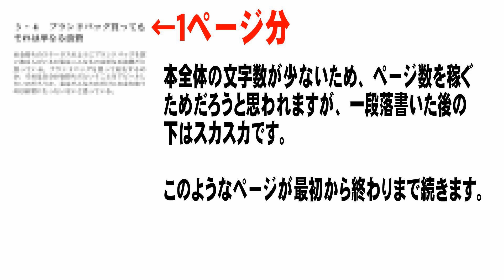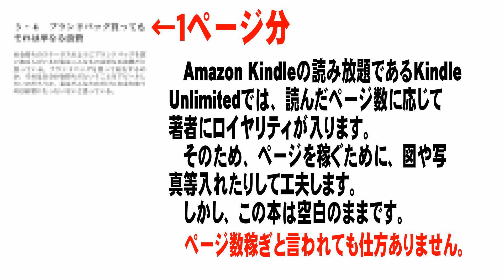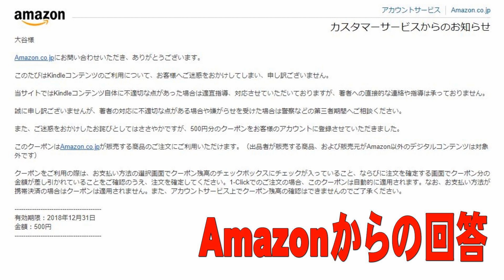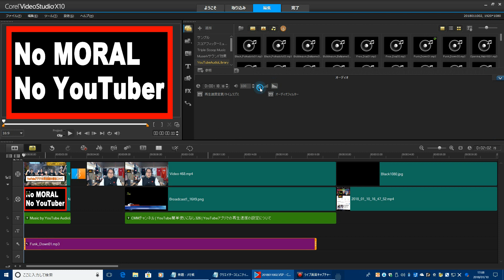Amazon Kindleの困った作家～ページ数稼ぎと思われる読者を無視した行為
Amazonで商品レビューを書いたり、動画を投稿したりしているので、現在、トップカスタマーレビュアー10000の2,485位です。

　最近は商品レビューはお休みしていますが、昨日購入したAmazon Kindleの電子書籍がとてもひどくて、Amazonに通報しました。

　私も最近、Amazon Kindleで電子書籍作家デビューしました。Amazonの読み放題である「Amazon Unlimited」では、読まれたページ数のロイヤリティが著者に入ります。そのため、ページ数が多いほど良く、図や写真等を入れて工夫しています。

　しかし、購入した本は、1ページ分の容量が少なく、一段落書いたらその下は空白で、次のページへと飛ばされます。これは「ページ数稼ぎ」と言われても仕方がない行為で、すぐにAmazonに通報しました。

　この著者の本のレビューに正直な感想を書いたところ、著者のYouTubeチャンネルの動画で私のレビューだろうなと思われることに対して、「誹謗中傷だ！」と話していましたね。

　で著者は、「読まなければいい、買わなければいい」という考えのようですが、本は買わなければ、読まなければ、その内容は分かりません。

　もう少し真摯にならなければ作家としてはやっていけないでしょうね。どうぞ動画をご覧ください。